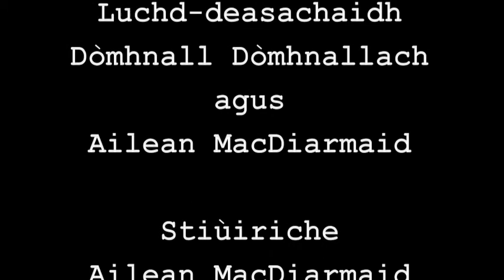Brògan is Barraillean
Innsidh daoine mòran mun deidhinn fhèin ma dh'iarras tu orra bruidhinn mu na brògan aca.

People tell you a lot about themselves when you ask them to talk about their shoes.